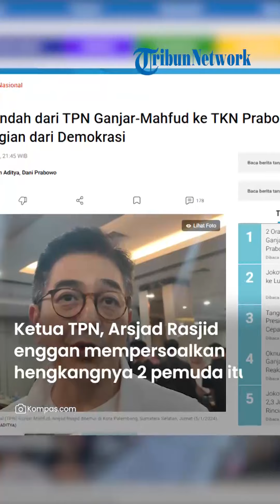2 Orang TPN Ganjar-Mahfud BERMANUVER Ke TKN Dukung Prabowo-Gibran, Begini Respons Arsjad Rasjid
TRIBUN-VIDEO.COM - Ketua Tim Pemenangan Nasional (TPN) Ganjar-Mahfud, Arsjad Rasjid enggan mempersoalkan hengkangnya dua pemuda dari TPN ke Tim Kampanye Nasional (TKN) Prabowo-Gibran.

Menurut Arsjad, hal tersebut hendaknya dipahami sebagai bagian dari demokrasi.

"Jadi buat saya, yang penting adalah, sudah lah ini namanya bagian daripada demokrasi," kata Arsjad ditemui di Kota Palembang, Sumatera Selatan, Jumat (5/1/2024).

Ia menambahkan, setiap orang berhak menentukan pilihan dalam berkelompok. Oleh karenanya, ia akan menghormati keputusan yang keduanya ambil.

"Kita harus menghargai nilai-nilai Bhinneka Tunggal Ika. Kita mau menghormati perbedaan, dan menghormati itu," ujar Ketua Umum Kamar Dagang dan Industri Indonesia (Kadin) non-aktif ini.

Saat ini, ia mengatakan, yang terpenting adalah fokus mensosialisasikan program dan gagasan Ganjar-Mahfud ke masyarakat. Apalagi, waktu pencoblosan kian dekat.

"Yang penting adalah, sekarang kita fokus untuk mengetuk hati rakyat, menjelaskan tentang siapa Mas Ganjar, siapa Prof Mahfud. Dan gagasan program programnya. Jadi itu yang paling penting," pungkas dia.

Sebelumnya diberitakan, dua pemuda yang awalnya mendukung Ganjar Pranowo-Mahfud MD kini berubah haluan mendukung capres-cawapres nomor urut 2, Prabowo Subianto-Gibran Rakabuming Raka.

Kedua tokoh muda dari TPN Ganjar-Mahfud itu adalah Zieko CH Odang dan Luhut Parlinggoman Siahaan.

"Saya, Zieko Odang yang tergabung di dalam Tim TPN Ganjar-Mahfud dengan ini menyatakan mengundurkan diri," kata Zieko di TKN Fanta Hq, Jakarta, Jumat.

Sebelum bergabung ke TKN Prabowo-Gibran, Zieko merupakan Wakil Direktur Representatif di TPN Ganjar-Mahfud.

Sementara, Luhut adalah Juru Kampanye Nasional (Jurkamnas) TPN Ganjar-Mahfud. Ia sebelumnya menjabat sebagai Ketua KPU Tanjungbalai, sebelum memutuskan hengkang mendukung Ganjar pada pertengahan tahun lalu.

"Singkat saja, kenapa saya berada di sini (TKN), syukur alhamdulillah saya sudah disadarkan," ucap Luhut.

Kepindahan kedua tokoh muda itu disambut baik oleh Komandan TKN Fanta, Arief Rosyid dan Wakil Komandan TKN Fanta, Jerry Sambuaga.